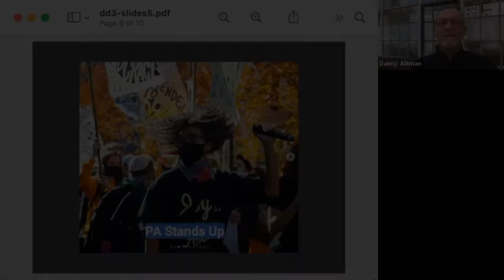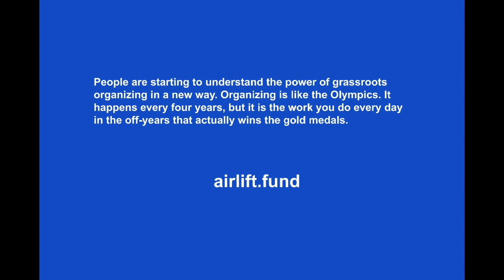AIRLIFT DEEP DIVE #3 PA STANDS UP 2-9-21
We invite you to watch this video of the conversation between Airlift founder, Danny Altman and Hannah Laurison --- ED of PA Stands Up and her colleague Sergio Cea a PA Stands Up organizer. People are starting to understand the power of grassroots organizing in a new way. Preserving democracy, building communities, winning elections – they are all one project.

You will see and hear:

Stories from Sergio and Hannah about how they became involved in the work they do

How they stopped Trump’s own “steal” of the elections in PA.

Why Biden won in PA, why Democrats lost at the state level, and how PA Stands Up plans to win the Governorship and Senate in 2022

PA Stands up and other authentic local groups are building progressive power fighting for issues people care about.

In stark contrast to the failure of the Democratic party in PA to engage with people: “We know the conversations we are having today --[around COVID, housing, etc] -- there’s a direct line between those and the political power we are building for 2022. The people we are talking to today will be with us on the doors in 18 months."

The antidote to Trumpism is meaningful political engagement: “It is very important to name how race is used strategically to divide us.”

Airlift’s funding and engagement is important to PA Stands UP’s continued work.
 “I think Airlift as a funder has been really exceptional in understanding how important long term investment in organizing is to build leaders like Sergio.”

Find out more at airlift.fund